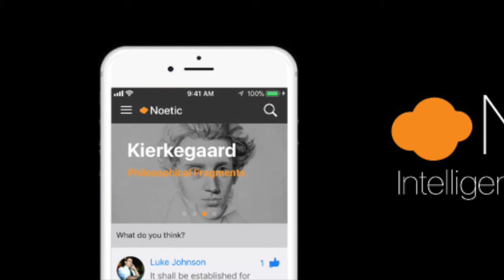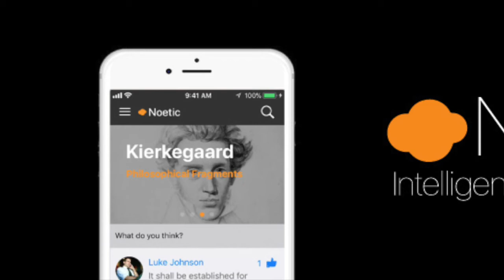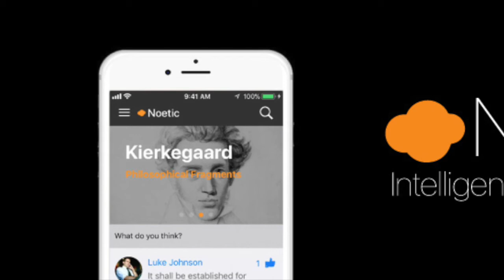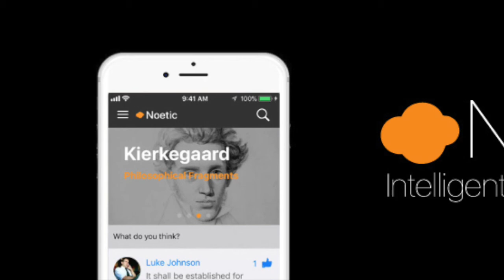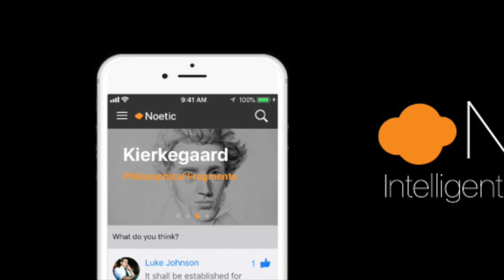Thomas Hardy's "A Pair of Blue Eyes" with Dr. Jonathan Cook